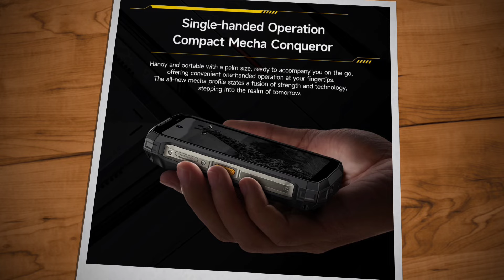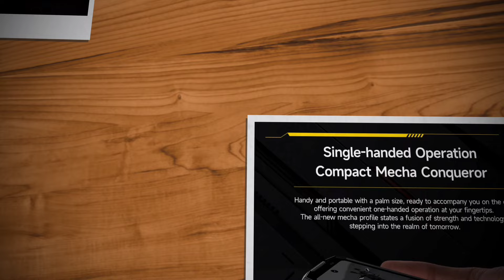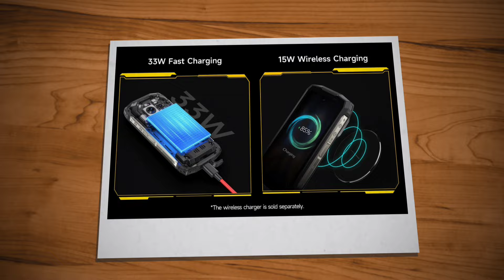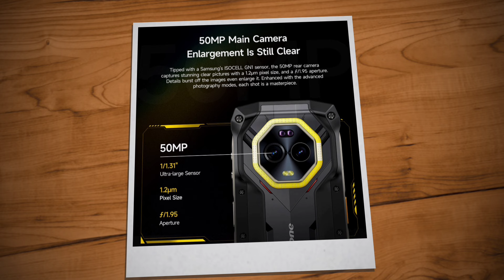Ulefone Armor Mini 20 Pro Launched Spec Review Features Specification Price Camera Gaming Malayalam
ulefone armor mini 20 pro has been launched. ulefone armor mini 20 pro comes with 4.7' hd+ lcd display, punch hole display, 90 hz refresh rate, mediatek dimensity 6300 processor, 5g support, 50+64 mp rear camera, 32 mp selfie camera 6200 mah battery with 33 w fast charging support. lets check about ulefone armor mini 20 pro 5g spec review features specification price camera gaming launch date in india in malayalam

my gadgets